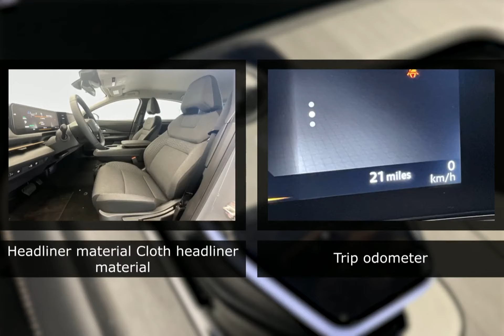2023 Nissan ARIYA 109704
2023 Nissan ARIYA 109704